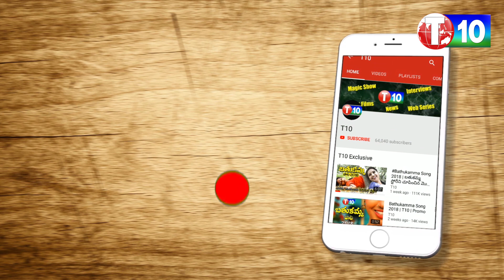CM KCR press meet highlights | ktr | telangana latest updates | T10